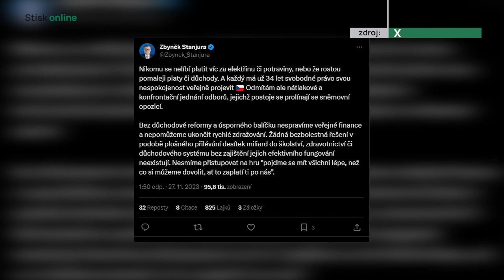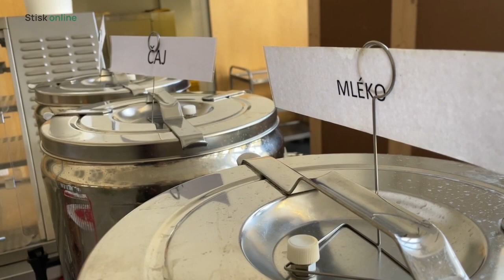Zaměstnanci škol stávkovali za lepší finanční podmínky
Za lepší finanční ohodnocení kuchařek nebo školníků stávkovali zaměstnanci sedmi tisíc základních a středních škol. Ministři plánují zavést úsporný balíček, díky kterému chtějí snížit schodek státního rozpočtu. Balíček mimo jiné snižuje financování nepedagogických pracovníků, tomu se vedení většiny škol brání. Vláda ale tvrdí, že užití úsporného balíčku je nutné a plošně dotovat školství není možné.